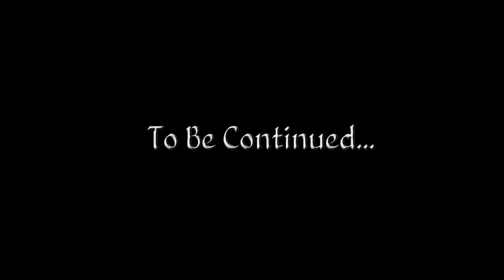Let's Play Oblivion (Modded) - 54 - Arthur and the Mages